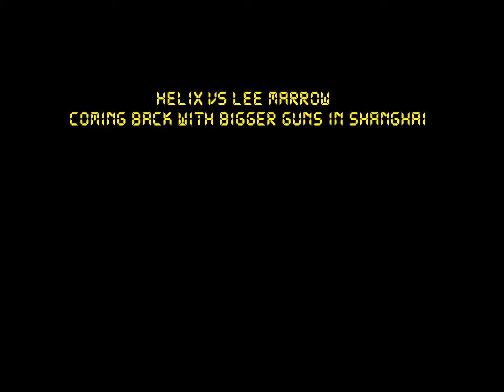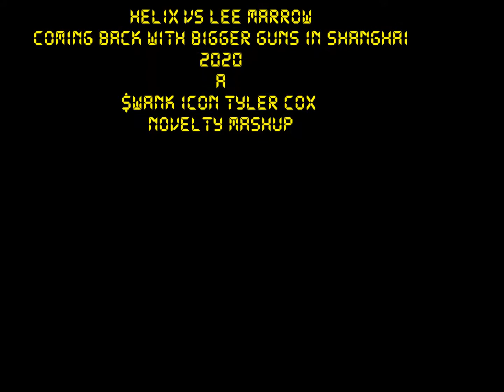Helix Vs Lee Marrow - Coming Back With Bigger Guns in Shanghai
Helix's 2019 track 'Coming Back With Bigger Guns' is paired with Lee Marrow's 1985 hit 'Shanghai'.